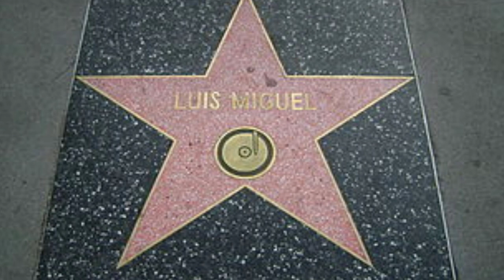Luis miguel un ídolo latino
Luis Miguel  nació en San Juan,  puerto rico, el 19 de abril de 1970, es un cantante y productor  y Es uno de los cantantes más exitosos de la música en español. Ha vendido alrededor de 90 millones de discos en todo el mundo,​ ha cantado en múltiples géneros y estilos, incluyendo canciones pop, baladas, boleros, tangos, jazz, big band y mariachi. También es reconocido como el único cantante latino de su generación que no cruzó al mercado anglosajón durante la explosión latina en la década de 1990 y, por el contrario, siguió siendo el artista con mayores ventas en esa década. Comenzó su carrera en 1981, con once años, y a los catorce ganó su primer premio Grammy, convirtiéndose en el artista masculino más joven en la historia de la música en recibir dicho galardón. Desde entonces, ha ganado seis premios Grammy y otros seis premios Grammy Latinos. Además, ha obtenido catorce Billboard Latin Music Awards, tres World Music Awards, doce premios Lo Nuestro, cinco Premios Spotify, entre muchos otros. En 1991, su álbum Romance se convirtió en uno de los álbumes en español más vendidos de todos los tiempos, con 14 millones de copias. Es el primer artista latino en tener dos álbumes con certificado  platino en los Estados Unidos. Su álbum Segundo Romance, de 1994, le valió 35 discos de platino en América Latina. También es reconocido por Billboard como el artista con más éxitos en el Top 10 de su lista Hot Latin Songs. Y Es el artista latino con mayor recaudación de giras y conciertos, con casi 280 millones de dólares. En México, a principios del año  2000, actúa en
el Auditorio Nacional, con más de 225 mil espectadores en total, y es homenajeado con cuatro discos de platino y de oro por su álbum Amarte es un placer. Vuelve a ganar un Billboard y además, tuvo un acuerdo con la agencia William Morris, la gira con más altos ingresos en la historia de un artista de habla hispana. Posteriormente, ganó tres Grammy Latino en septiembre, en su primera entrega. A principios del año  2023 El empresario Carlos Bremer anunció que Luis Miguel realizará una serie de conciertos Durante todo el año, su fan tendrán la posibilidad de disfrutar de su actuación en vivo